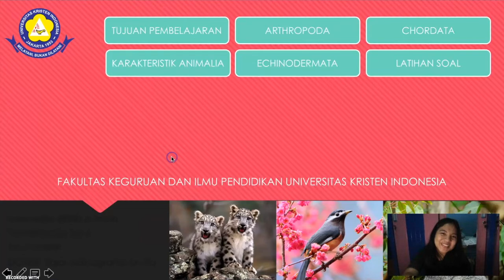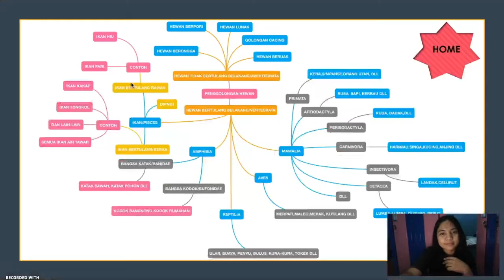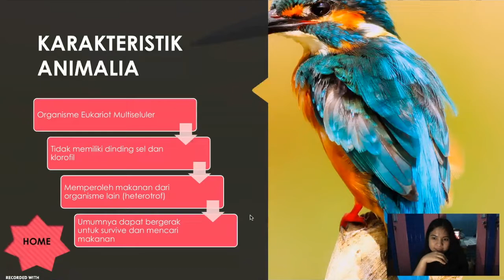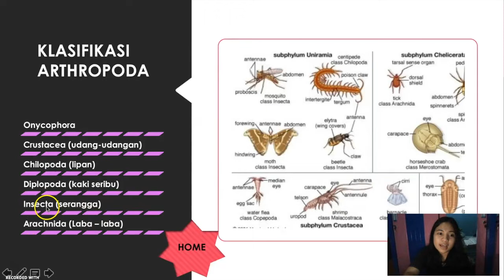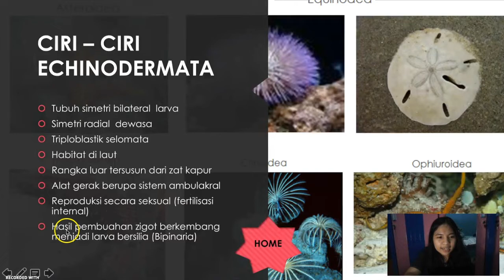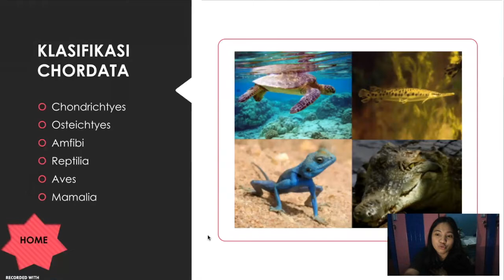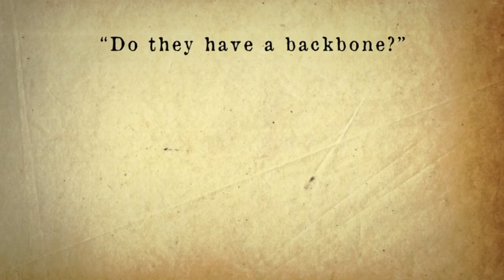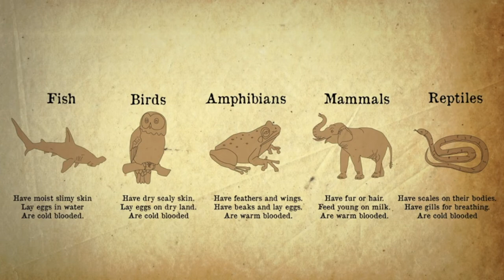KINGDOM ANIMALIA - Universitas Kristen Indonesia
Halo teman-teman👋🏻 kali ini saya akan menjelaskan materi pembelajaran tentang Kingdom Animalia.
Video ini dibuat untuk memenuhi tugas mata kuliah media pembelajaran.

Dosen Pengampu : Fajar Adinugraha, M.Pd.
Mata Kuliah : Media Pembelajaran

Selamat Menyaksikan☺️